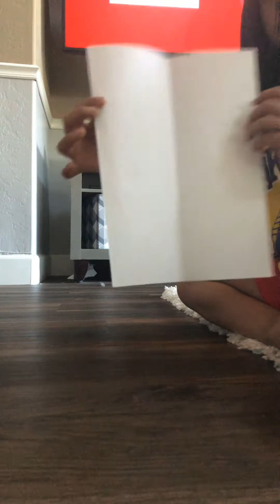May 21, 2020